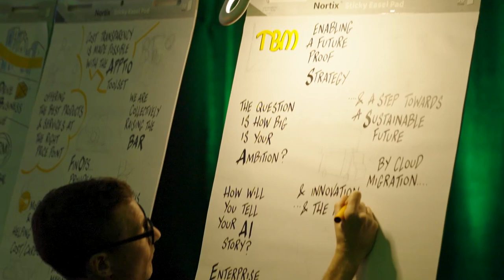TBM Conference 2023 - Day 1 - Fuel the Future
Lights out and away we go! TBM Conference Day 1 was filled with insightful keynotes, networking, and hands-on learning that get attendees' TBM engines revved.